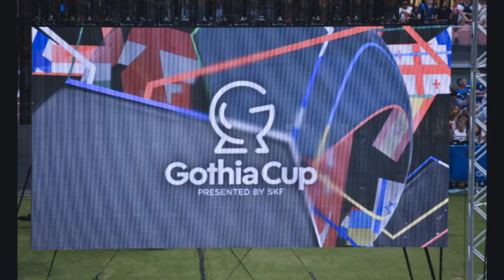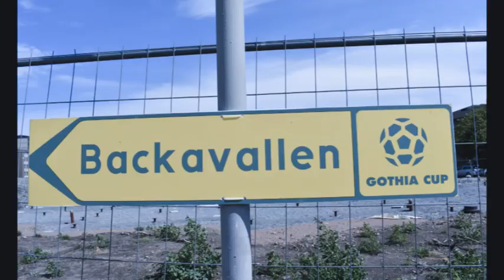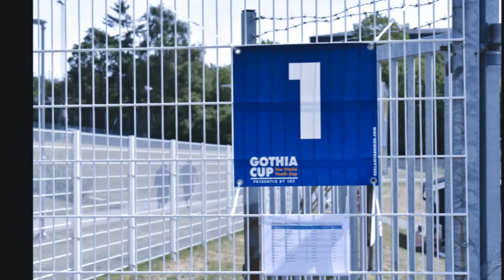GSSC Gothia Cup 2018 2.0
Golden State Soccer Club Collegiate Development Team from Hemet, CA returns to the 2018 Gothia Cup Tournament in Gothenburg, Sweden.   GSSC travels throughout the USA and Internationally to provide a well-rounded student athlete for college recruitment.